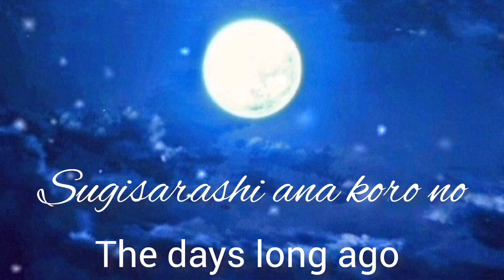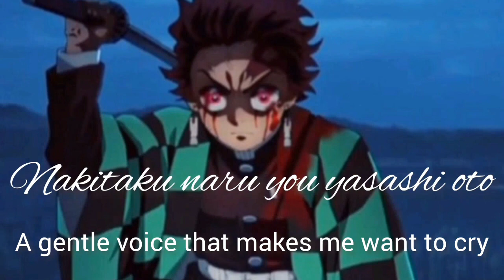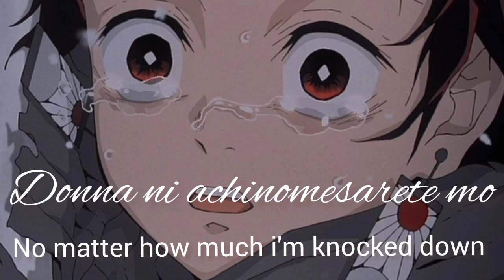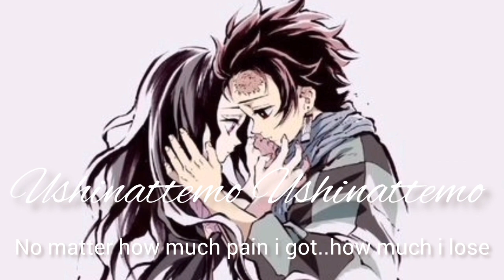Demon slayer song❤️ English translation/Japanese translation